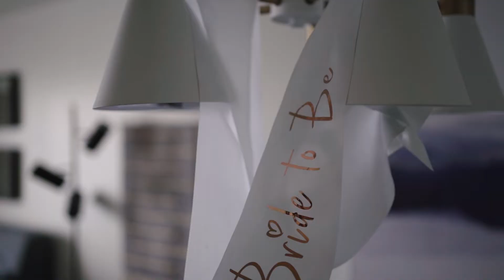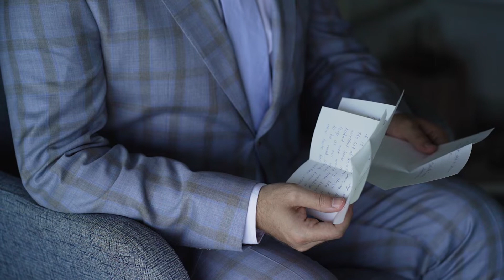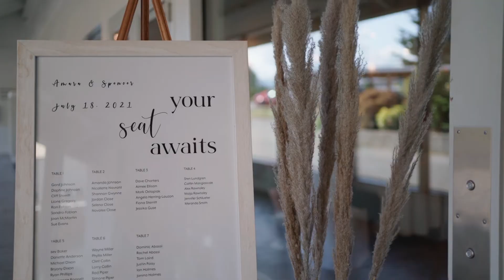Spencer and Amara I A Treat and a Dream | Wedding Film | Vancouver Island | BC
Spencer and Amara, two people that are full of love for each other.  They are fun, playful, hopeless romantics, cat lovers and their wedding day was all of that and more.  We were so lucky to be there to capture their wedding day in Parksville.